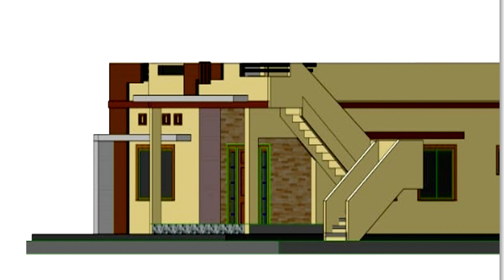கட்டிமுடித்தவீட்டிற்கு elevation பண்ண முடியுமா?அப்படி பண்ண நல்லஇருக்குமா?எப்படி பண்ணலாம்?தீர்வுஎன்ன?